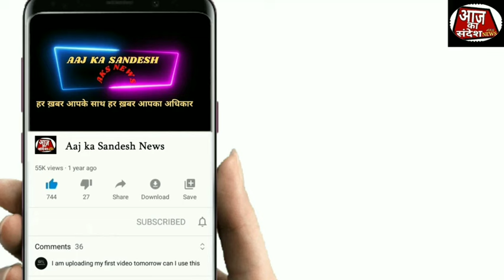AMBERNATH | मस्जिद ट्रस्ट के 75साल और गैबनशाह बाबा के उर्स के मौके पर कार्यक्रम का आयोजन।